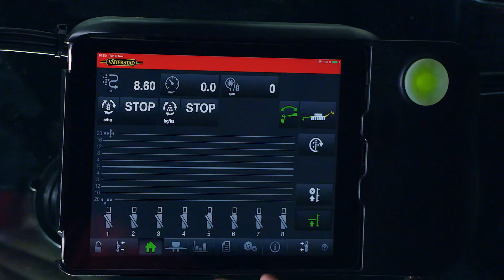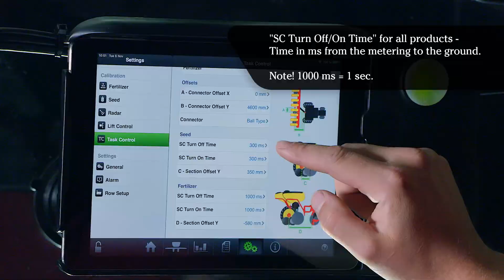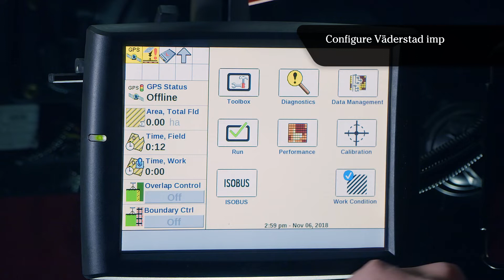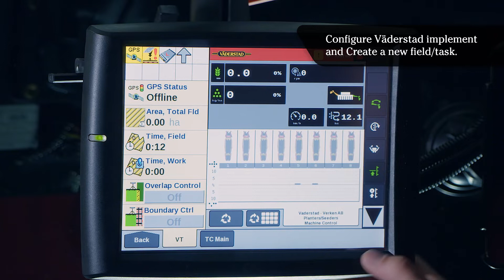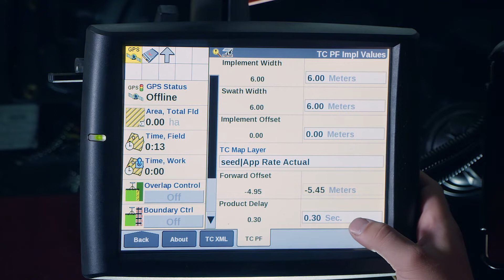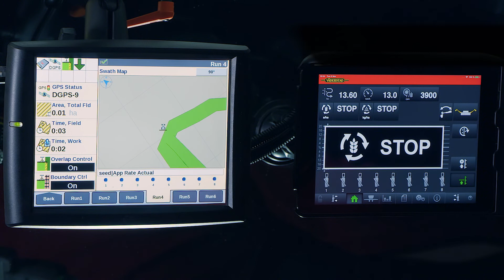QuickStart - ISOBUS Task Control - New Holland IntelliView IV - Tempo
Learn how to setup ISOBUS Task Control for Tempo, using the New Holland IntelliView IV terminal.